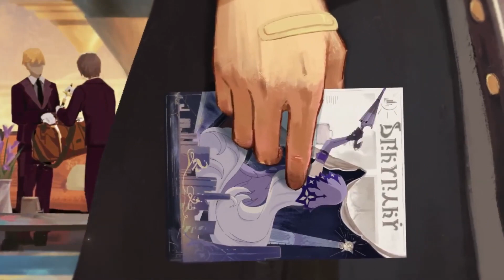[Game Trailer] Honkai Star Rail — A Revisiting of Past Dreams Myriad Celestia Trailer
Game Trailer,
visual novel trailer,
best action adventure games 2023,
new horror games trailer,
new open world games 2023,
2023 and 2024 games,
announcement trailer,
best rpgs of 2023,
붕괴: 스타레일